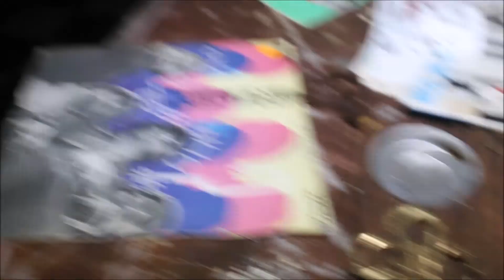Urbex château carrelage